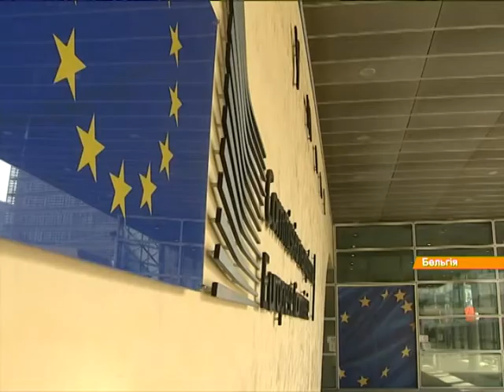Климкин сегодня в Брюсселе будет успокаивать Россию (видео)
В Брюсселе пройдут консультации между Украиной, ЕС и Россией относительно введения зоны свободной торговли между Украиной и Евросоюзом.

У Брюсселі відбудуться консультації між Україною, ЄС та Росією щодо запровадження зони вільної торгівлі між Україною та Євросоюзом.